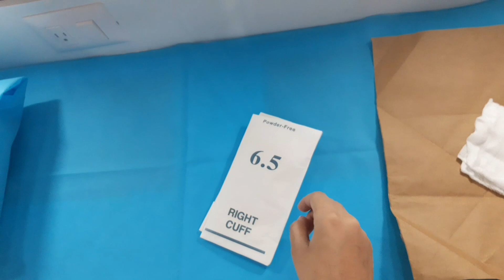Colocacion y retiro de Guantes esteriles. Manejo de material esteril